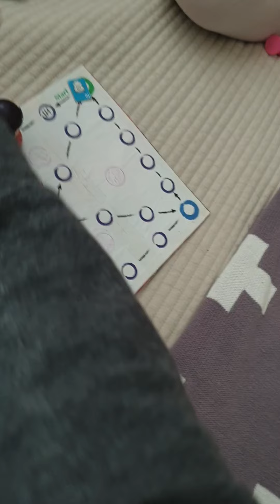baegoo 스티커(점) 윷놀이 게임1차 Baegoo sticker (dot) Yutnori game, round 1 (2021/12/26)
The game of yut that I thought of with my daughter.
Point game of yut.

딸아이와 내가 생각해낸 윷놀이 게임
포인트 윷놀이